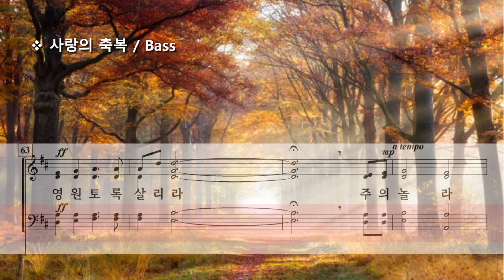사랑의 축복 ( Mark Patterson ) / Bass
A Blessing of Love by Mark Patterson